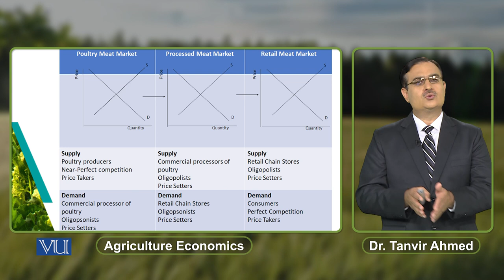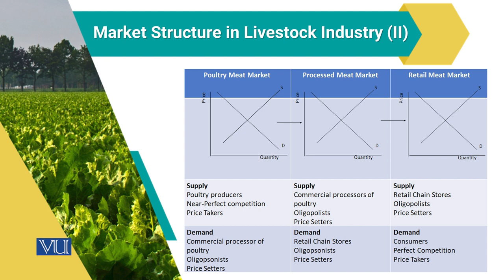Market Structure in Livestock Industry (2) | Agricultural Economics | ECO608_Topic132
Topic132: Market Structure in Livestock Industry (2),
By Dr. Tanvir Ahmed